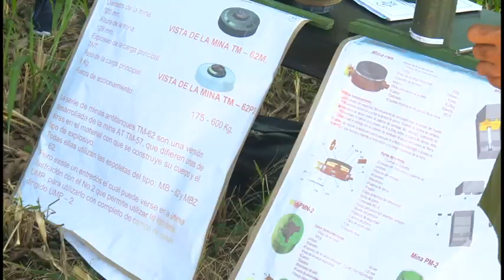Realizan Bastión Universitario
La convicción de preservar la independencia, soberanía y libertad de la Patria, guió la participación de la comunidad universitaria granmense durante el Bastión Estudiantil 2022. Como parte del programa de actividades se realizaron entrenamientos de táctica durante el combate en la defensa y la ofensiva,  clases sobre el enfrentamiento a pandemias y otros desastres, conferencias y videos sobre la guerra no convencional